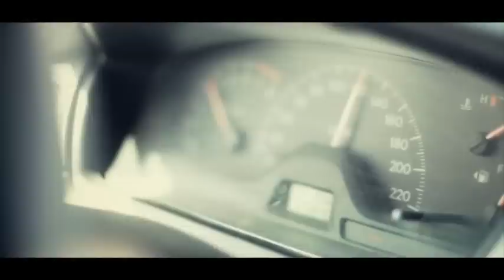McNULTY - My Southside Girl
My South Side Girl - McNULTY
Video clip by Laurent Tixhon (Morocco May 2010)
Song recorded by Raphaël Wynands at STUDIO 5 & mixed by Dany Huppermans at INIT studio (July 2009)
 Cheers to- Lord Bennardo (harmonica)- Matthieu Safatly (strings)- Victoria Sepulveda & Ersen Nakraziso (actors)